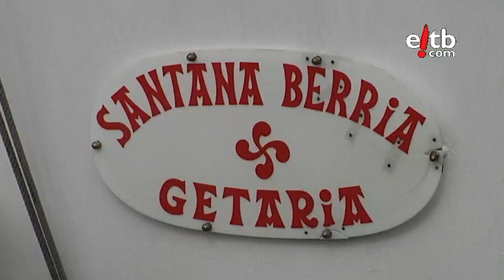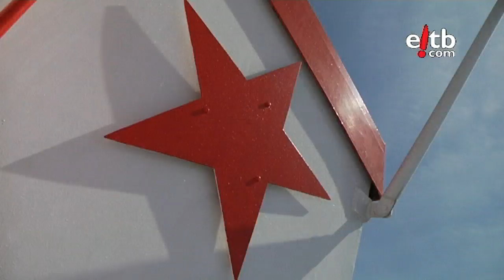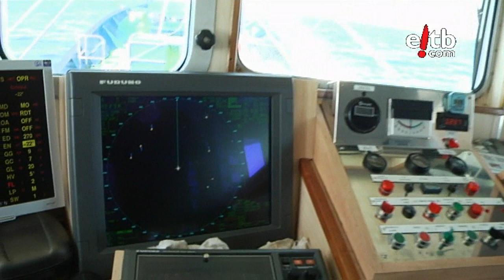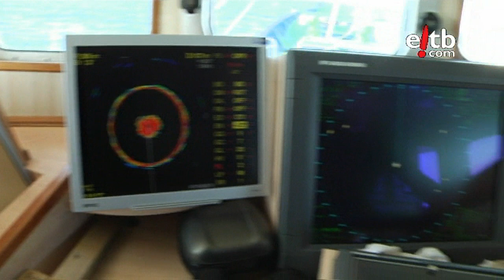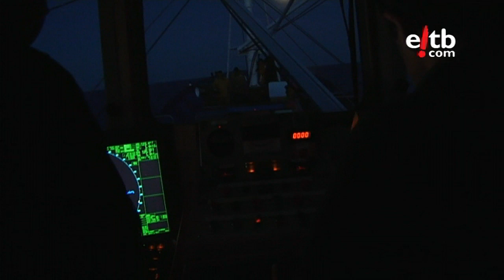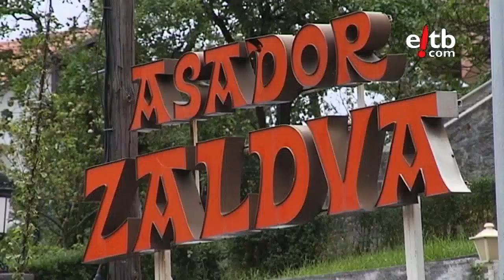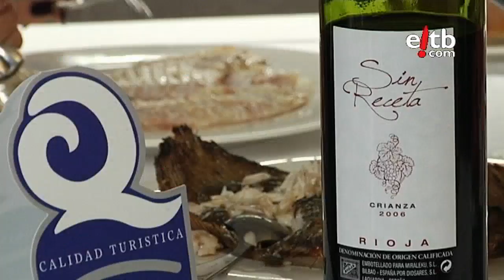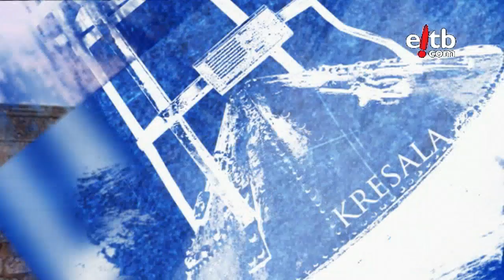Kresala. Elantxobe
Kresala, itsasoari buruzko saioa, Bizkaiko kostaldeko herri berezienetako batean izan da. Elantxoben